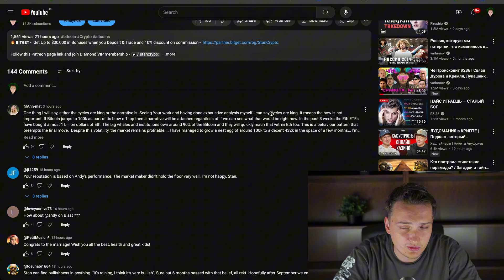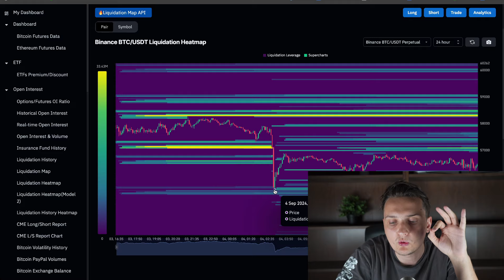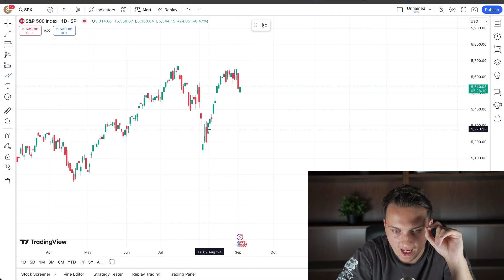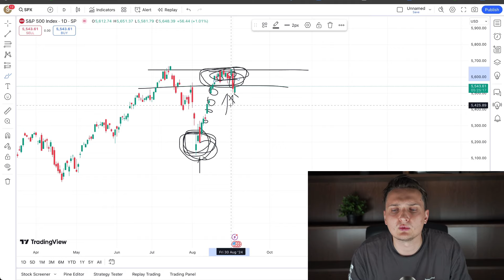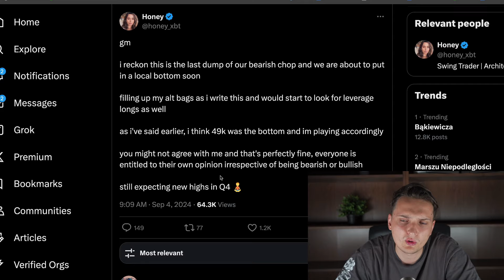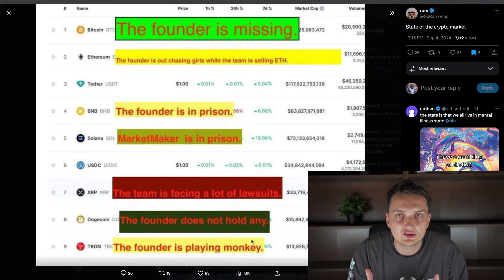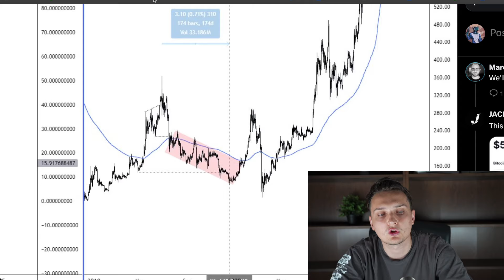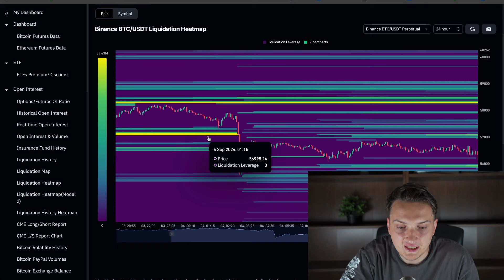Crypto is Dead!? Anyone still cares? $1T Stocks leverage wipe out - what does it mean for Crypto?